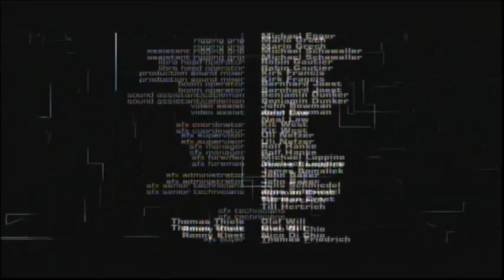The Bourne Supremacy (2004) End Credits (Syfy 2023)